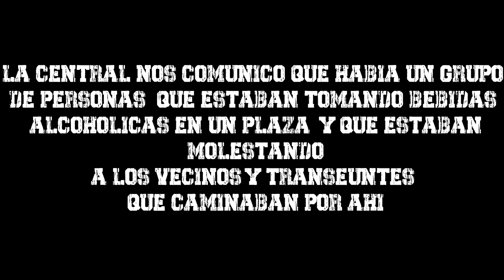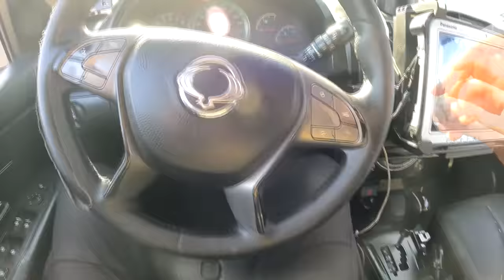Un dia en mi trabajo como POLICÍA👮!!! l Sub Oficial PNP l ElmerJotaVlogs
Hola amigos en este video que lo he estado aguantando bastante tiempo, les cuento  como es la rutina de un POLICIA desde que se levantan, hasta que se sale del trabajo, a que nos enfrentamos en el dia a dia. Si les gusto el video y quieren mas de ellos, dejemlo saber en los comentarios.